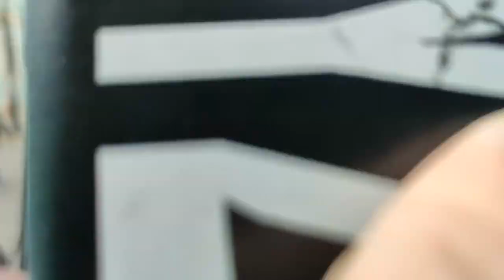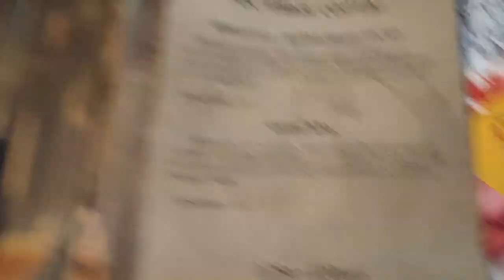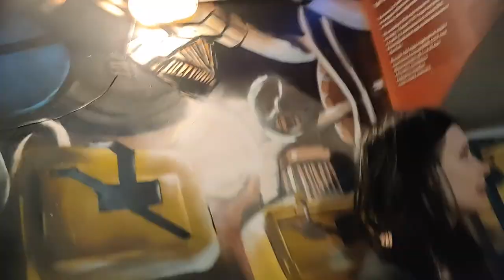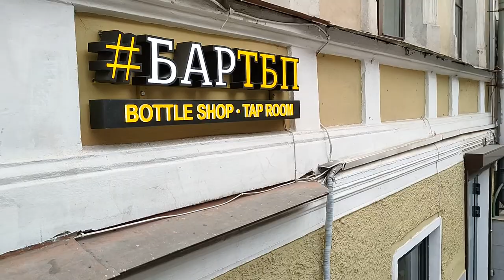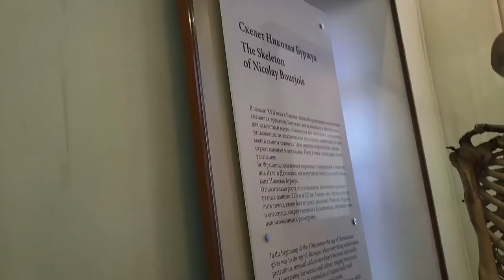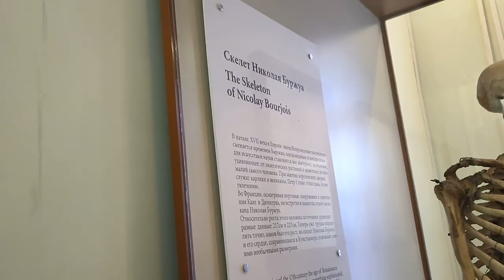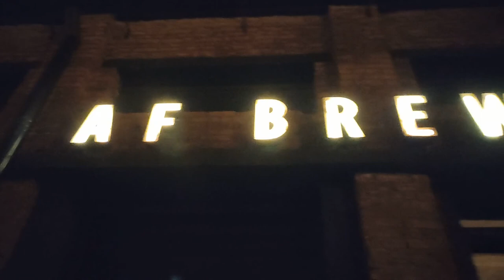САНКТ-ПЕТЕРБУРГ: ПИВО; ДВОРЦЫ; ТБП БАР; BEERVARIA; AF BREW; КОШКИ; ОКЕАНАРИУМ И АТЛАНТЫ.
Трёхдневный TRIP по городу герою Ленинград, он же Санкт-Петербург.
Местечковые улочки, дворцы, пивные бары, кошки в перемешку с рыбой и уродцы. Прекрасный город, чтобы отдохнуть.